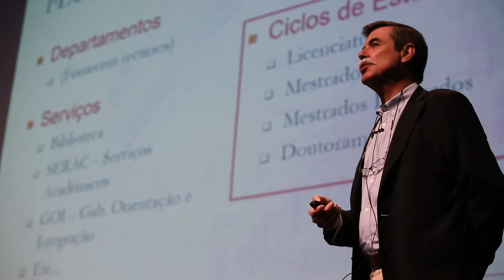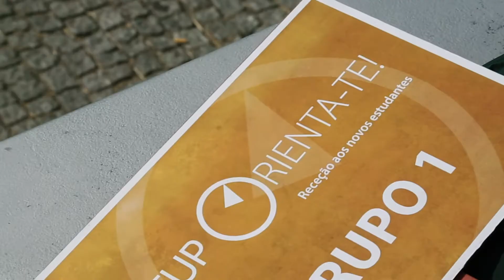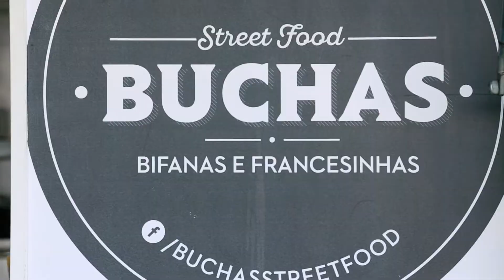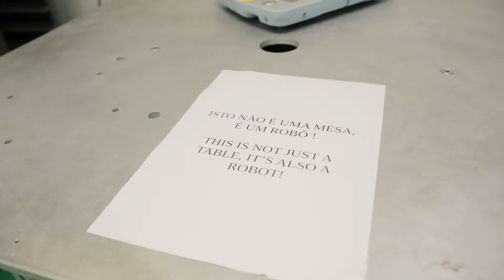ORIENTA-TE! 2018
ORIENTA-TE! 2018 - FEUP - 17 a 19 setembro 2018